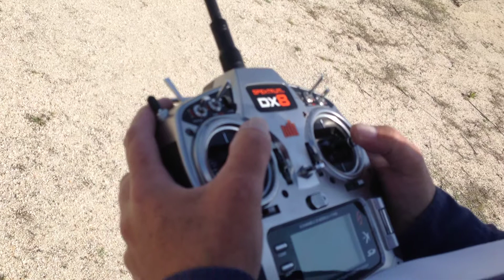El Barreiros de Saraceno (TREX 600 DFC)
Tras adquirir dos Lipos Nuevas de HK, el resultado del vuelo no podia ser mas satisfactorio para el Align T-Rex 600 DFC..